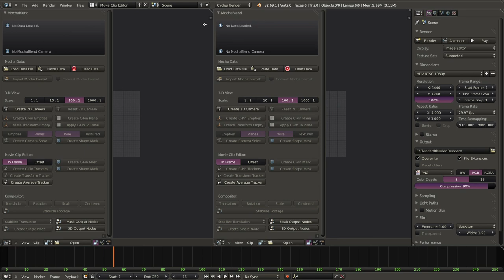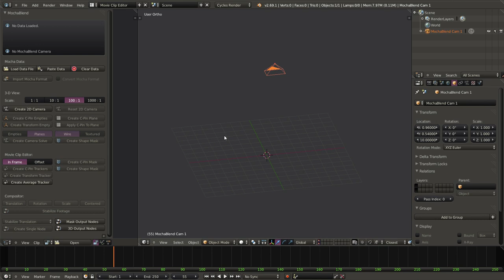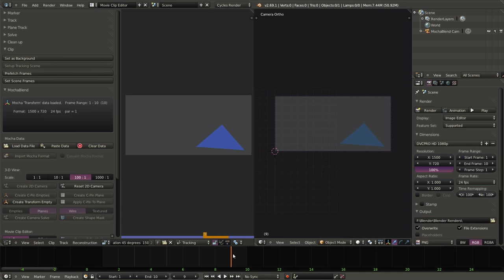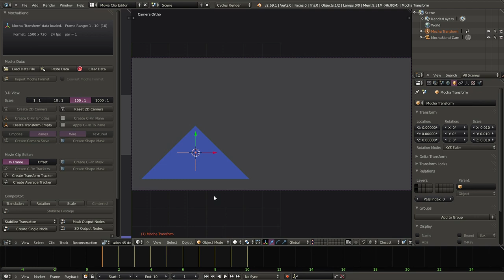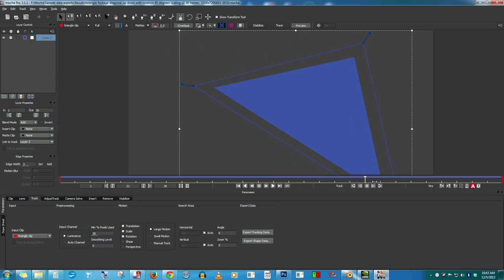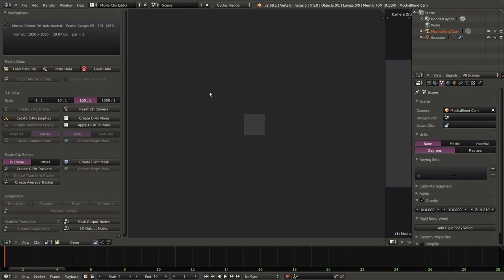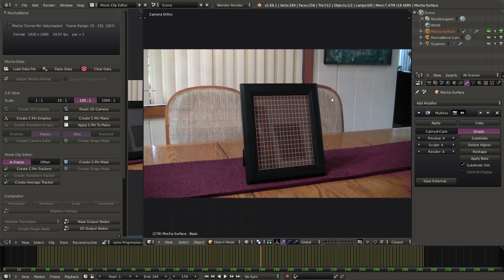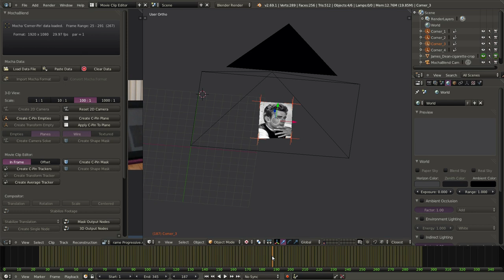MochaBlend Blender (Part 3)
In part three of this tutorial series, we're going to be working in Blender's 3D View and cover mocha Transform data and mocha Corner-Pin data.